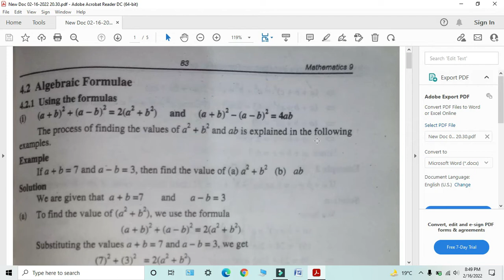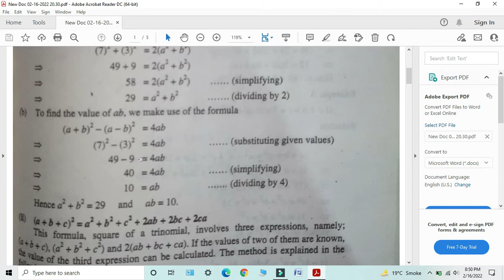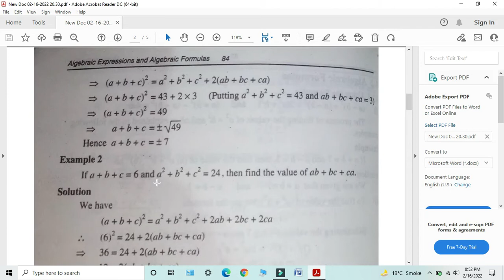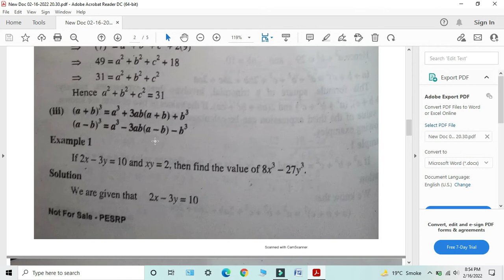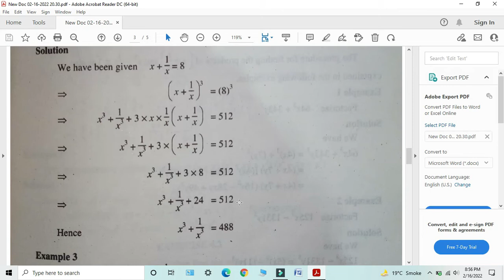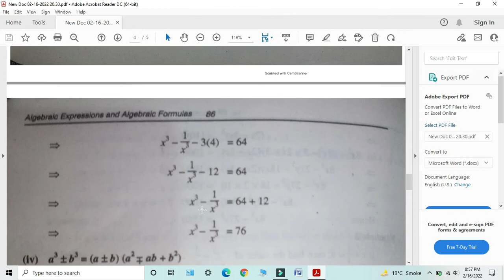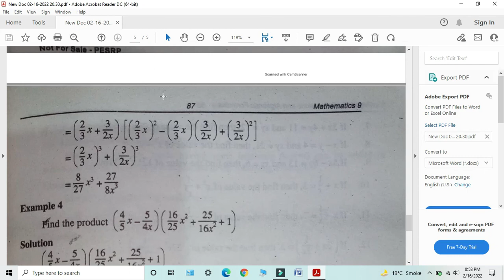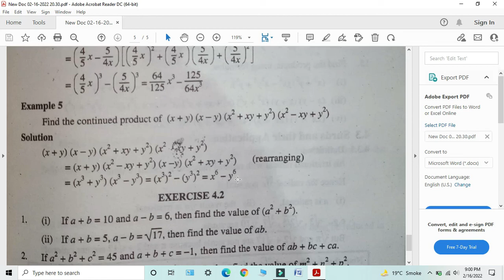9th Maths || Exercise 4.2 Introduction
In this lecture i will give Introduction of Exercise 4.2 . Topic of your Unit 4 is Algebraic Expressions and Algebraic Formulas.